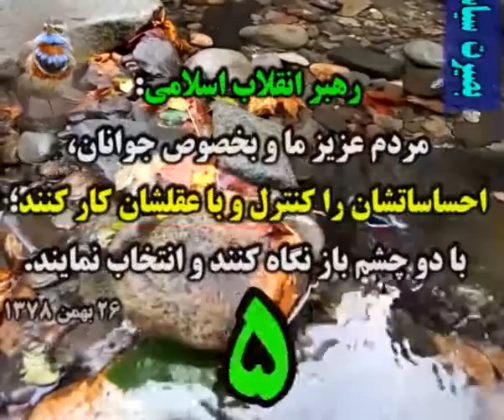╗═ _اخبار انتخابات 1396_ ═╔